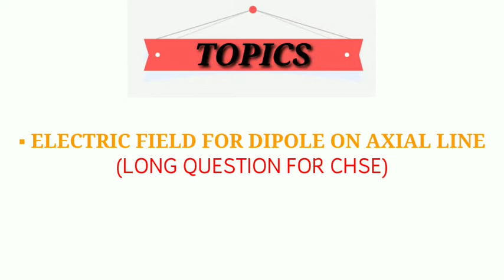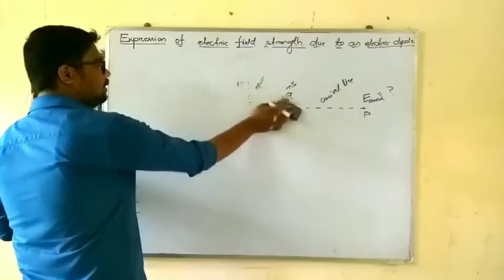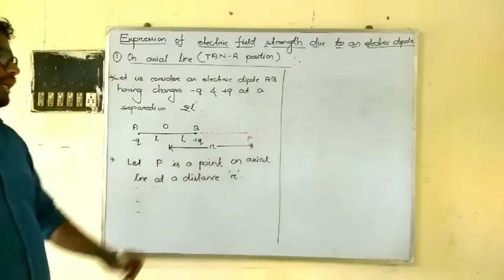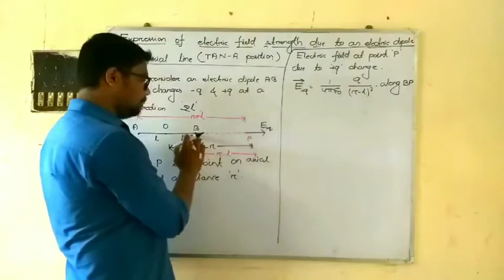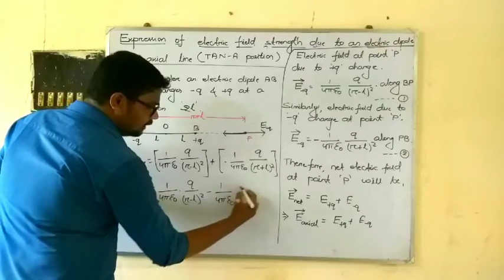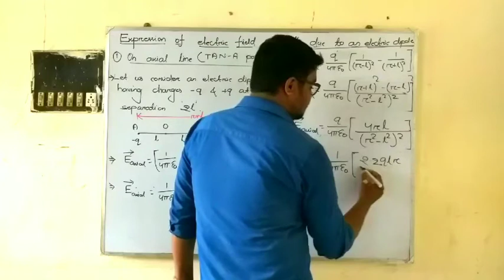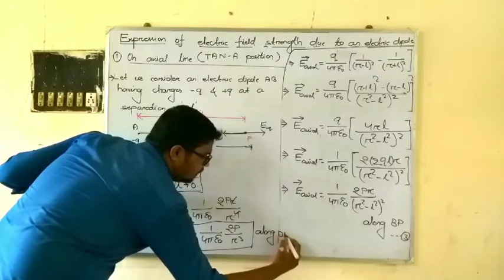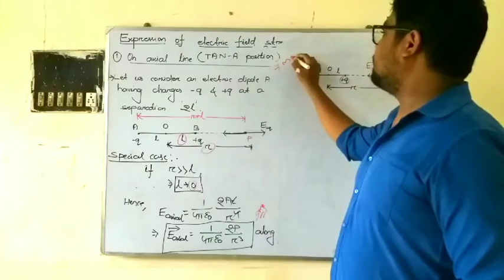ELECTROSTATICS (14)-- PHYSICS - +2 ND YEAR - BY RAJENDRA SIR..